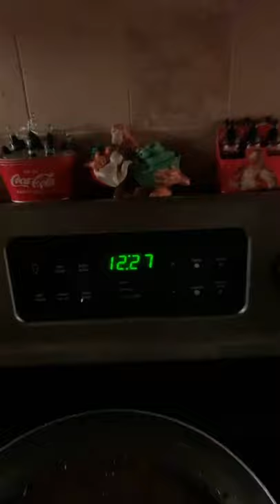Baby lion’s first haircut!! | Shawn Medi